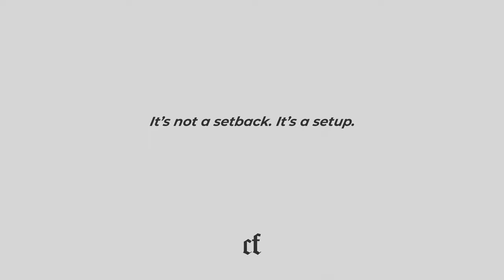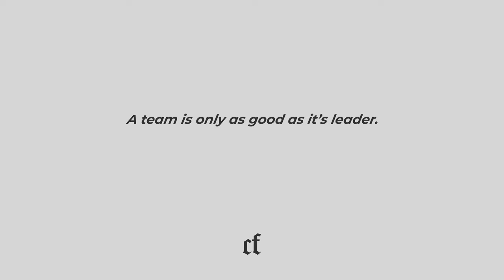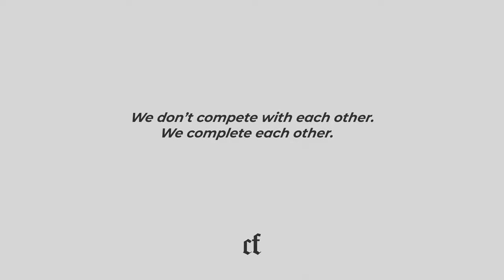Comeback Leaders Equal Comeback Teams with Al Valdez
Leaders take too much blame for the losses. Today we discuss the importance of team leadership when creating a new culture of victory in your organization.